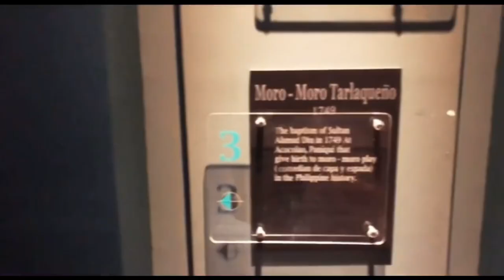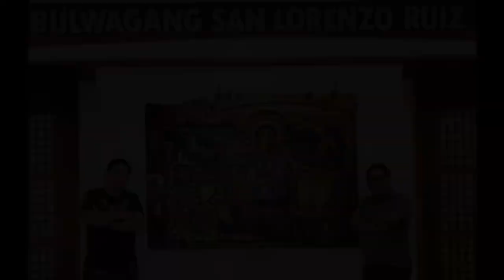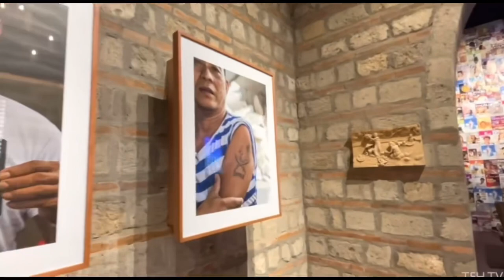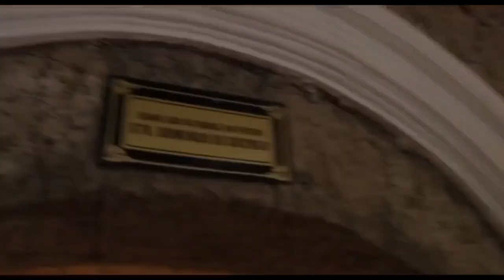Contemporary Arts in Region 3 (Campaign Video)